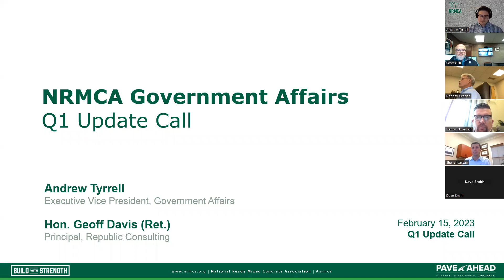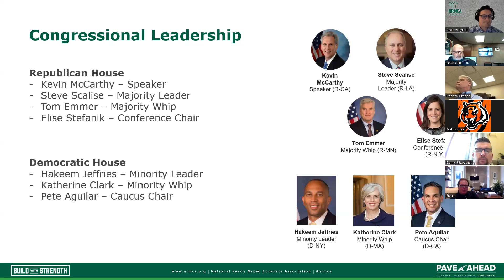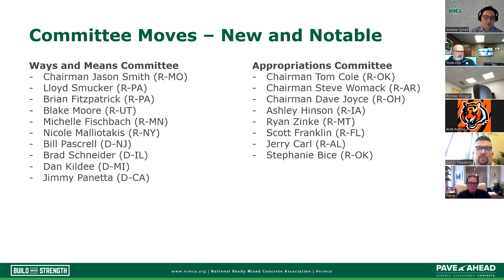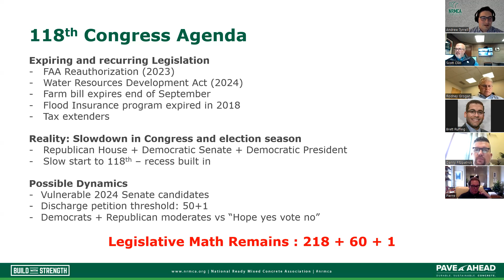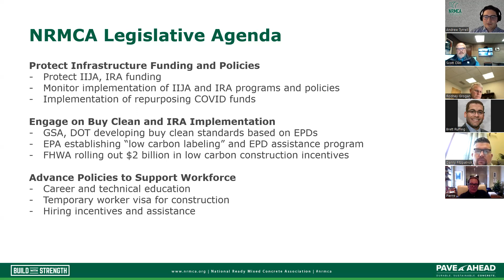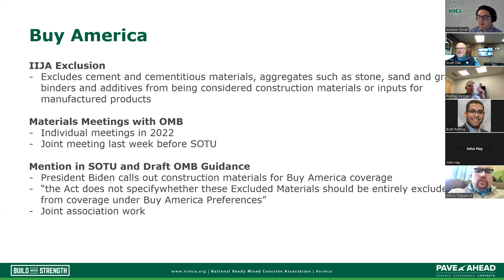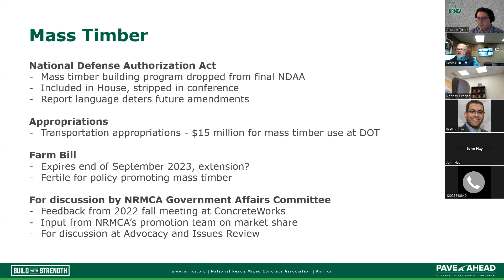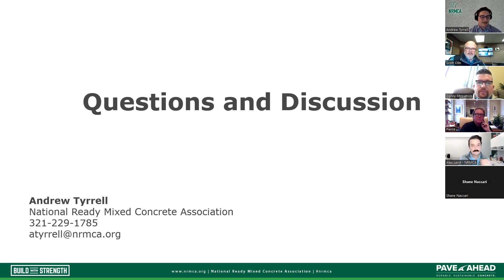NRMCA Government Affairs Update Call Q1 2023